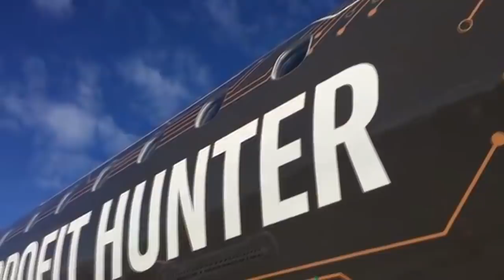"Game Over" - O fim do acordo entre Boeing e Embraer - Episódio 199 (ASA Letter)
O debate sobre o fim do acordo entre a Boeing e a Embraer, avaliado em US$ 5,2 bilhões, anunciado oficialmente nesse último sábado, em meio a crise na economia global. Participam do bate-papo o consultor aeronáutico e mestre em aviation business, Peter Biondi; e o advogado e economista, Renato Opice Blum.

"Compartilhe e divulgue o canal!"

Canecas do "Cafezinho de Aeroporto" do canal ASA estão à venda no portal